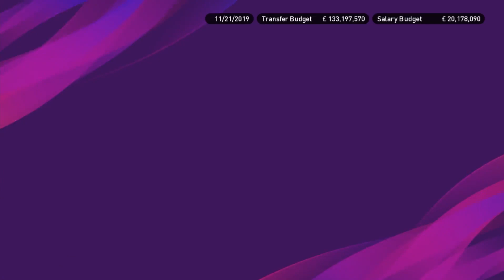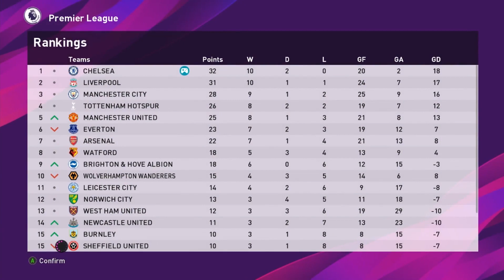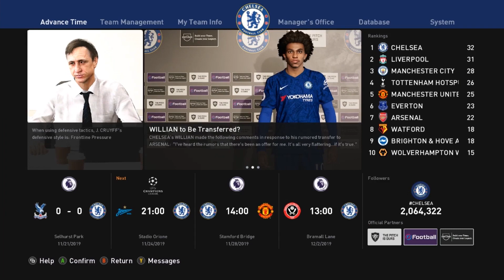PES 2020 CHELSEA MASTER LEAGUE INDONESIA - DEBUT BEK MUDA ASAL PORTUGAL #11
PES 2020 Chelsea Master League Bahasa Indonesia.

Master League adalah sebuah game mode di PES 2020 dimana kita bermain sebagai manajer sebuah tim dan berusaha membawa tim tersebut ke level tertinggi.

Selamat Menonton

ENJOYYY !